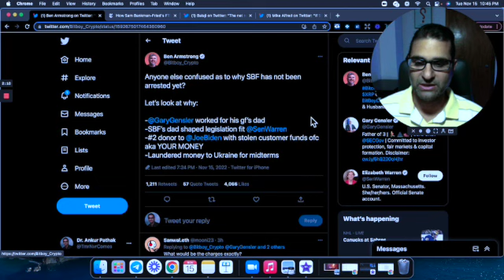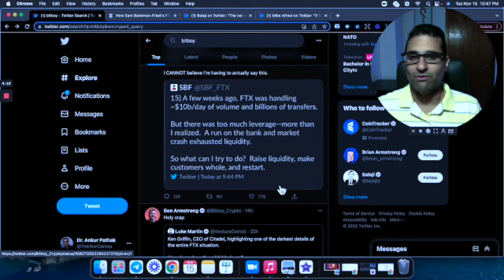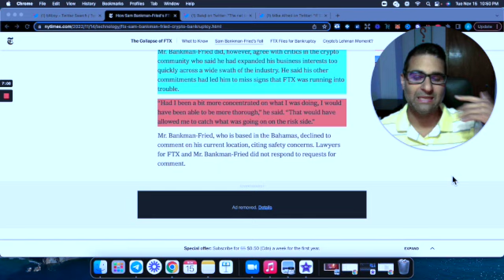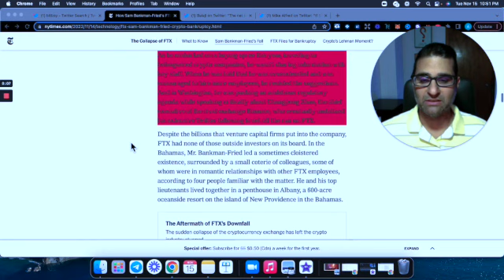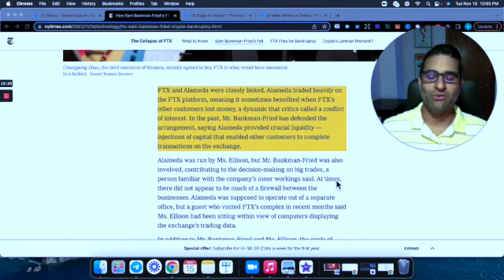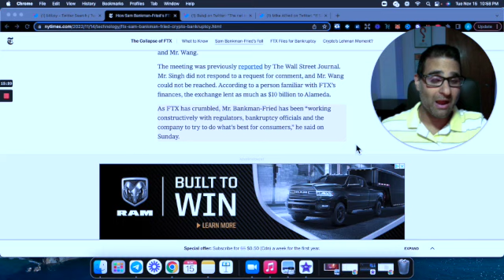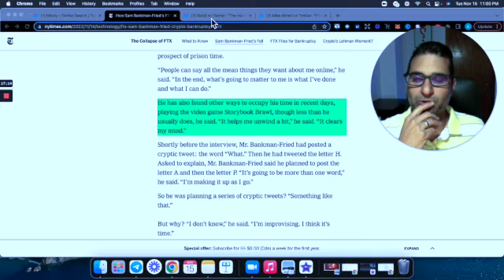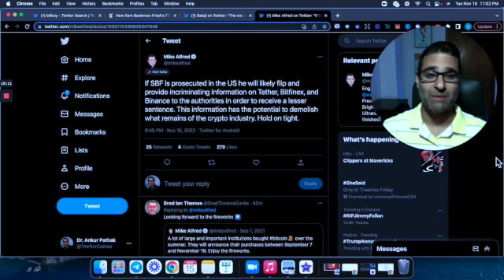Mainstream Media Is Lying To You! | New York Times | SBF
The New York Times has made SBF and Co. out to be philanthropic geniuses who made an honest crypto mistake. Nothing could be further from the truth.